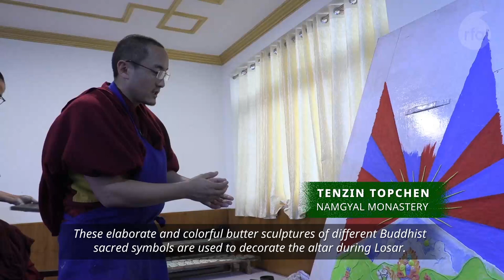Tibetan monks keep centuries-old butter sculpting tradition alive | Radio Free Asia (RFA)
The sculptures are used as sacred offerings during rituals and celebrations, especially during Losar, the Tibetan New Year.